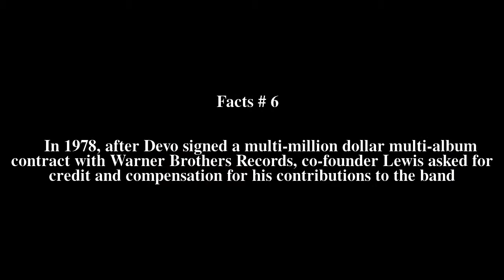Bob Lewis (musician) Top # 11 Facts